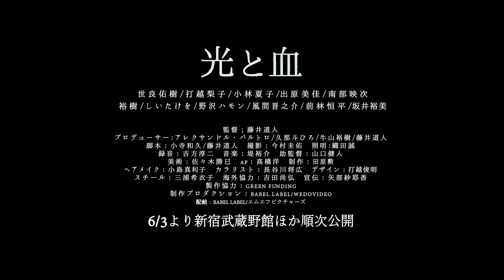世良佑樹、打越梨子ら出演！映画『光と血』予告編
『オー！ファーザー』『7s [セブンス]』などの藤井道人監督が、被害者と加害者となった複数の男女の喪失と再生を描いたドラマ。女子高校生や婚約したばかりの青年、被災地でのボランティアに励む青年とその姉の人生が予期せぬ事件や事故によって交錯していくさまを映す。出演は世良佑樹、打越梨子ら。衝撃的で重厚な内容に引き込まれる。
配給・制作プロダクション・製作: BABEL LABEL
配給: エムエフピクチャーズ